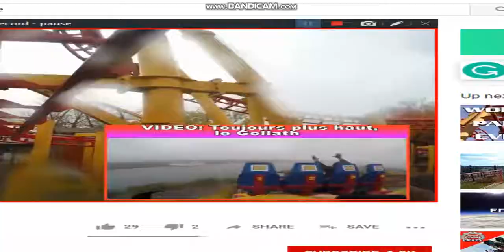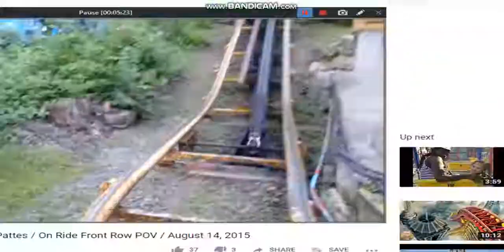Every coaster at La Ronde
La Ronde is a theme park in Montreal and is one of the least liked out of all of them. However the park still is pretty popular around the area. The park's main attractions are Goliath, a B&M hyper coaster even though it technically isn't a hyper coaster, Vampire, a B&M invert, and Monstre, a wooden coaster.
Photos by:
Talhat Mahmood
Robert Lavigne
James M. Nocito
Sebastien Champoux
Mathias Scherz
Jean- Francois Doppagne